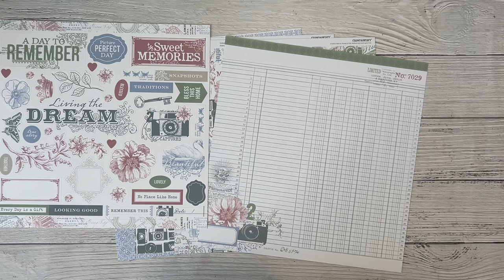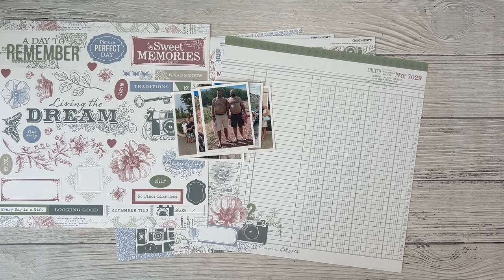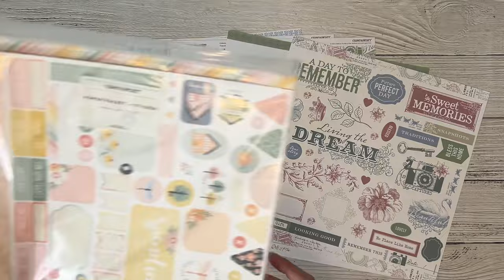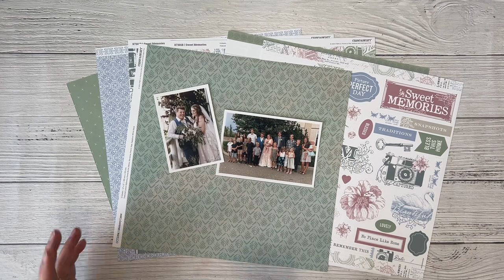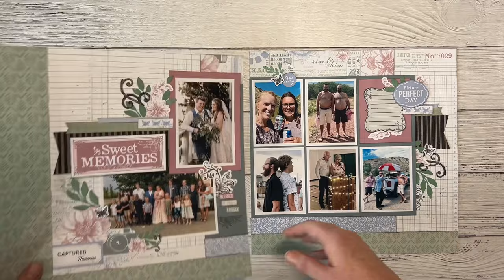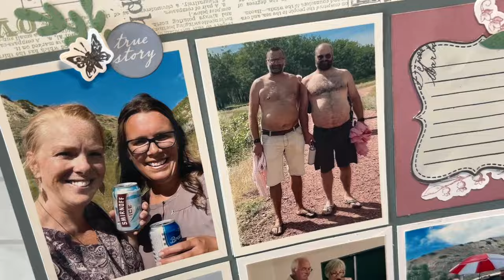A Unique way to Use Paper with Specific Design Elements!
Lovely layout featuring Sweet Memories Collection!

Heres my Facebook page!